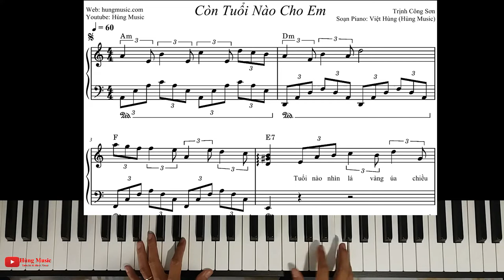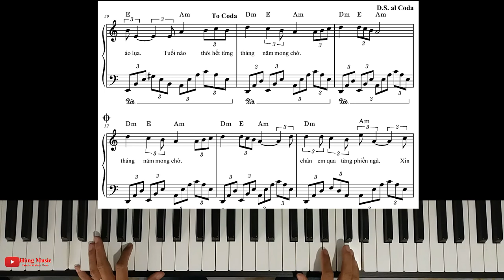[NBHVN-1]Hướng Dẫn Piano Còn Tuổi Nào Cho Em - Hùng Music